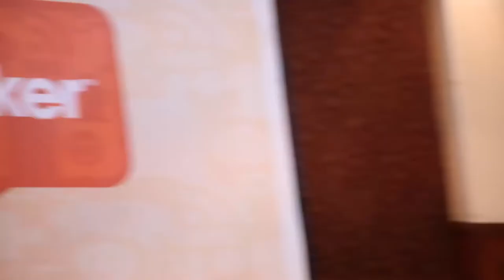Paayal Shah Karva -- Words on Mission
It was not an ordinary conversation. Not a conversation that happens on every coffee table in present day society. The topic was child sexual abuse in words of Paayal Shah Karva about her book, "The Bad Touch", a compilation of heart wrenching stories of children who were sexually abused, a crime which they are incapable to understand or too weak to resist. Let's get to know the author our speaker of the evening, Mrs Paayal Shah Karva.
Her creative touch spreads positivity with positive communication. The writer with Midas touch, Paayal Shah Karva, is ready for a heartwarming 'Jam with Sam', an initiative birthed by Mr.Sampath Iyengar under the roof of  'The Indian Networker' -- An event which happens periodically to witness the participation of varied Networking associations and talented individuals.
"This book is not for people to sit and enjoy it, it calls for action", says Paayal who feels proud that she was not writing a book but she was on a mission. After hearing this we truly understand the depth of her insightful stories that promise to be a cult reading and not just an easy breezy read to be forgotten as soon as the book is put down. We were sure by now that we are ready to witness some serious conversation on a topic which won't be an easy gulp of truth but some serious facts about the juvenile population of our country.
"Child sex abuse is the most rampart issue in India and we not doing anything about it" claims Paayal. Her five year long journey was not a cake walk when it came to finding a publisher for her book although it had a niche subject, a story compelling enough to reach the readers and educate them. A bitter truth that a story like this was struggling for a publisher.
Besides being an author Paayal is a content specialist and has worked for various brands in creating content through her firm "The word Jockey". With over 6 years of experience in the field of Marketing Communications and as a published freelance writer, Payal Shah Karwa has gained adequate ground as a writer and today she has proved that what is impossible for a lot of women is possible for her. It is this tinge of empathy in her that sets her apart from other content writers and authors. We wish her all the luck and success in all her missions to write the right things.